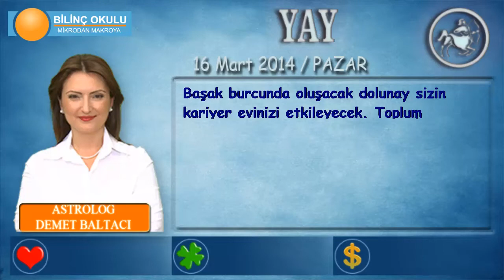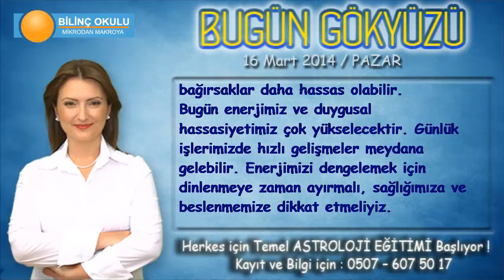YAY Burcu, GÜNLÜK Astroloji Yorumu, 16Mart 2014, Astrolog DEMET BALTACI Bilinç Okulu